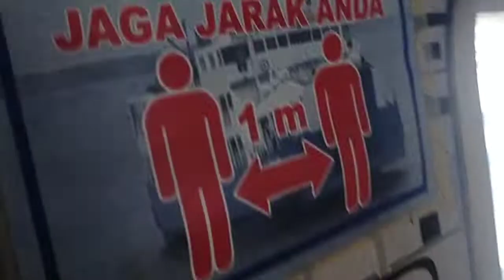otw ke PPU / babulu naik KMP muchlisa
setelah selesai agenda pagi.
kita lanjut nyebrang ke kabupaten penajam Paser Utara kerumah mama dan bapak di desa sumber Sari babulu...

ngantri Ferry lumayan lama lebih dari 1 jam... banyak kendaraan besar dan berat, trailer n truck tangki BBM ... mungkin ini disebabkan jalur samboja petung yang rusak di segmen pamaluan yang makin parah...

jalur Ferry Kariangau - penajam melalui perairan teluk Balikpapan... dengan kondisi mangrove yang masih sangat baik... walau banyak industri yang berdiri, mulai dari Petrosea, Bayan, Pertamina dll...

KMP muchlisa yang yang membawa kami memiliki aquascape ... yaaa lumayan untuk di lihat,. ada Toman dan gurame albino..

besok lanjut kita mancing kesawah..

terima kasih 😁😁🙏🙏🙏